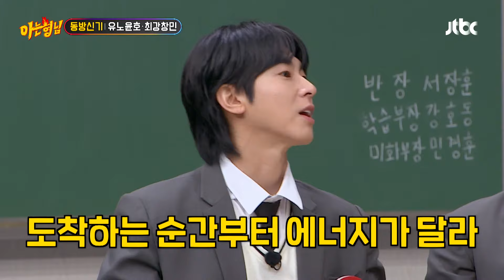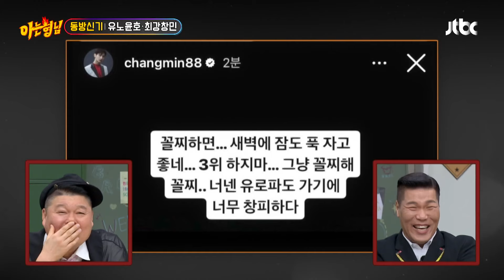'트윈스 찐팬' 최강창민을 위해 열정 넘치게 축하해 주는 유노윤호🔥 | 아는 형님 416회 | JTBC 240113 방송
'트윈스 찐팬' 최강창민을 위해 열정 넘치게 축하해 주는 유노윤호🔥